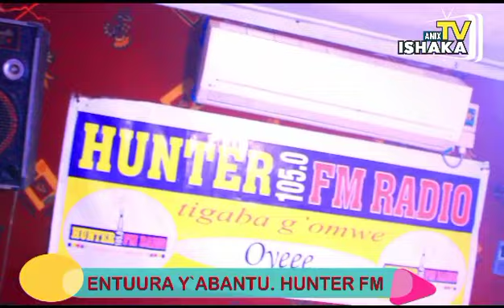KÀNYINJE _SMITH ISLAND.This all happened on my first visit to Hunter radio. 105.0.BUSHENYI.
Kanyinje. _(On trending for music video. )